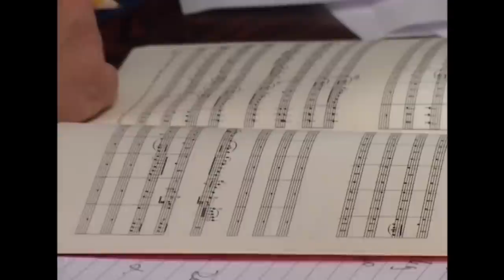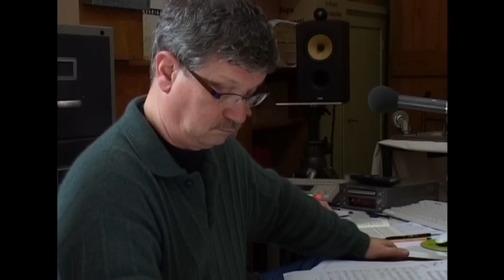Julia Fischer and Gordan Nikolic recording Mozart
Julia Fischer and Gordan Nikolic during a recording session.